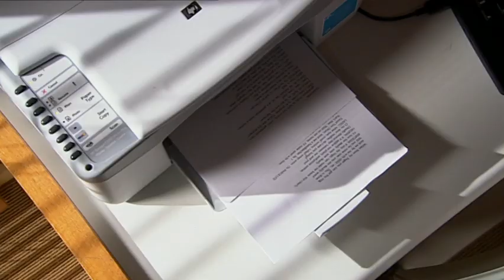Episode 3.12 ⁃ Blue Water High Full Episode #3.12 - Totes Amaze ❤️ - Teen TV Shows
Ever since Bridget was a kid, her dreams and fantasies have always included a 'Prince Charming'. When comparing herself to the other kids in the house however, she begins to wonder if Guy is that special person. From what she can see, Loren and Charley are definitely together, and Adam and Cassie too, but it doesn't quite feel right with Guy. Her uncertainty escalates when her classmate, Patrick, asks her to the movies on the same night as the Solar Blue team are going bowling. Her confusion is further heightened when she becomes jealous of Guy talking to another girl. Losing her focus completely, she badly wipes out in the surf and decides that she has to confront him about her confused feelings.